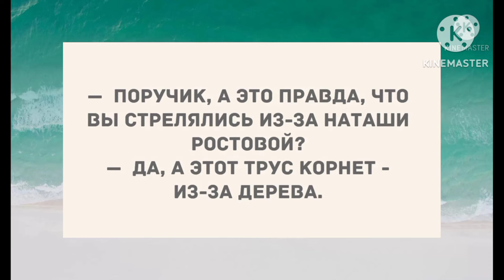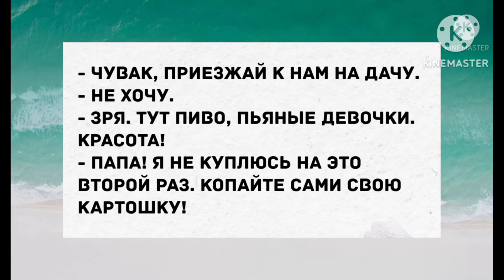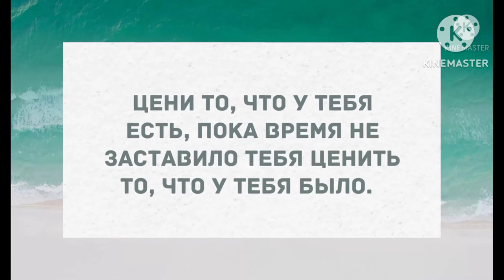Поехали с Сарочкой разводиться и не доехали. Смех! Юмор! Позитив!